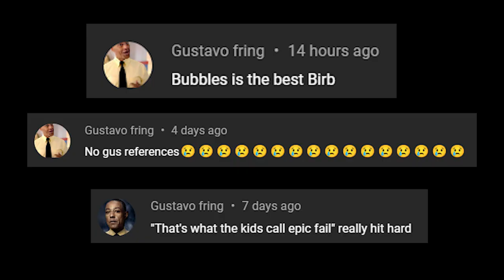Top 10 Gustavo Fring References